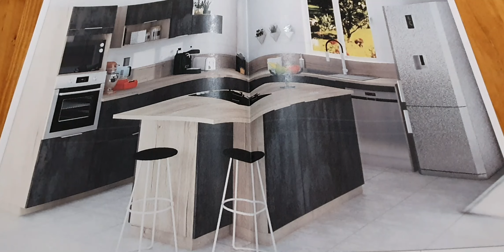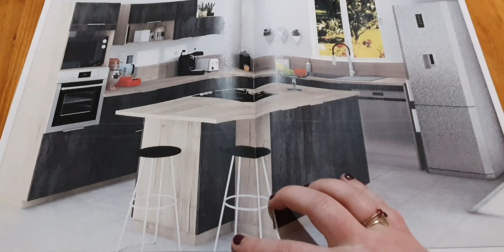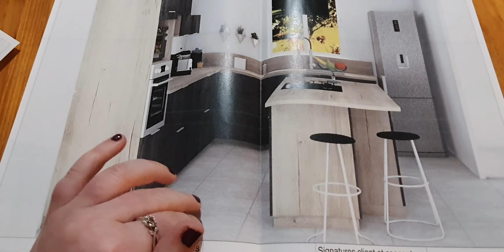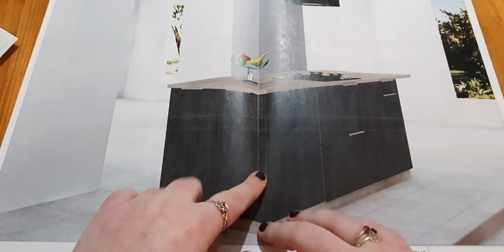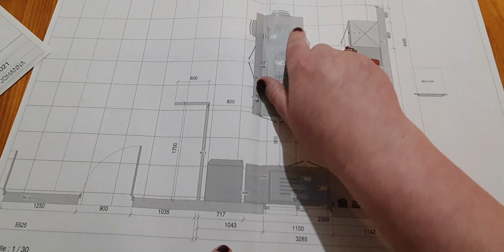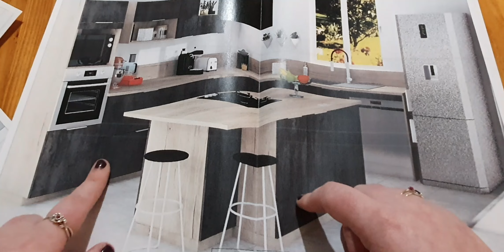🏡 Construction les 1ere étapes 🏡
Dans cette vidéo je vous parle des 1ere étapes avant la construction pure et dure. Je vous montre les plans de la maison et le terrain. Je vous explique ce que nous avons eu comme expérience pour ces premiers mois.

J'espère que ça vous plaira! J'ai hâte de pouvoir vous filmer la construire et voir la maison ce monter 😍

N'hésitez pas a mettre un commentaire 💬 et d'aimer la vidéo 👍 ça fait toujours plaisir!

00:00 Introduction
00:48 Choix entre achat et construction
09:16 Permis de construire
16:35 La cuisine
25:52 Les autres devis
28:47 Recherche du financement et Rendez vous ordre de service
37:15 Conclusion